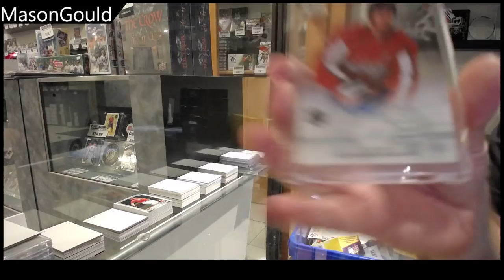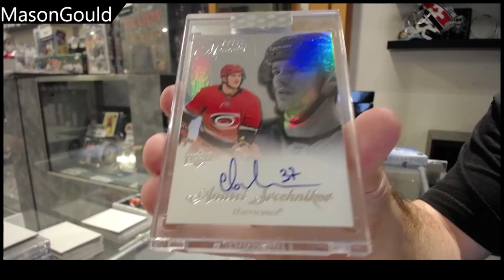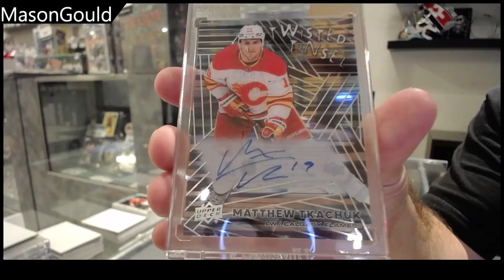MasonGould's 20-21 Upper Deck Clear Cut Hockey 4 Box Break